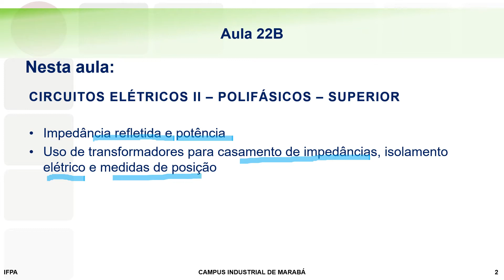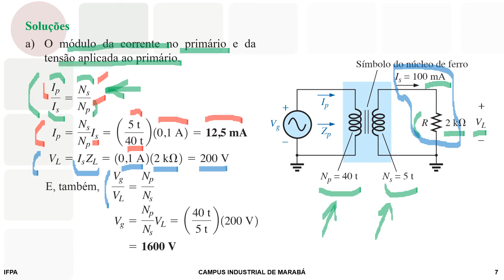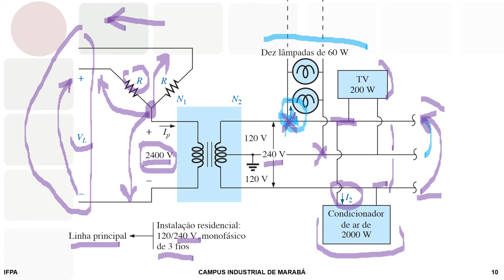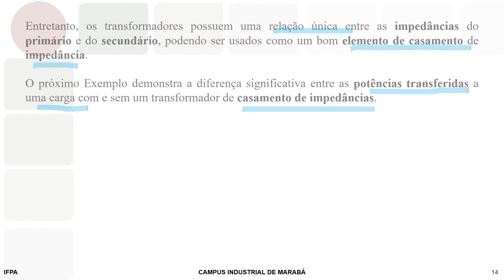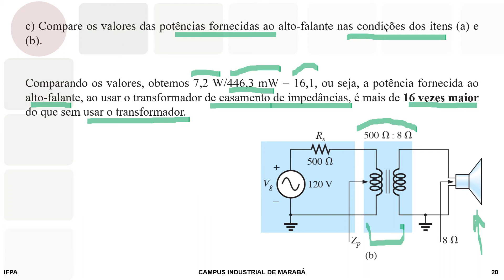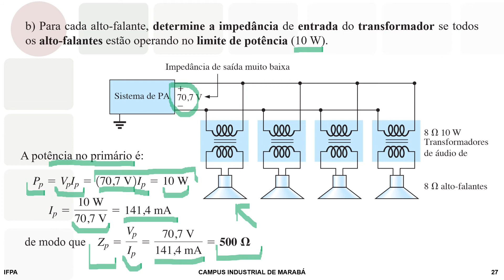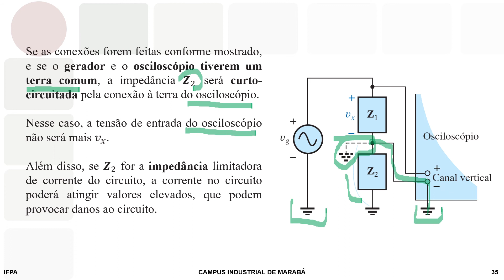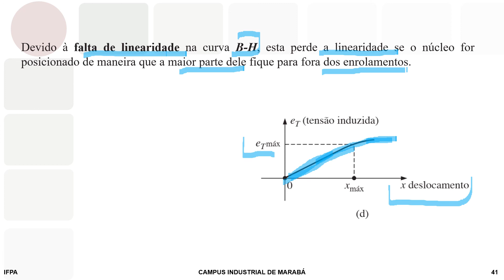Circuitos Elétricos II - Aula 22B - Superior - Impedância refletida e casamento de impedâncias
Impedância refletida e potência
Uso de transformadores para casamento de impedâncias, isolamento elétrico e medidas de posição